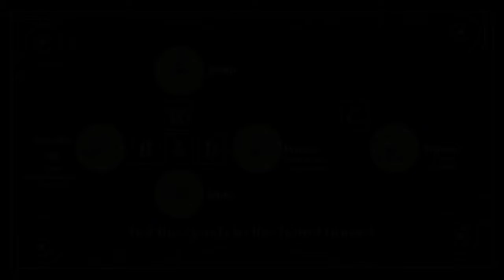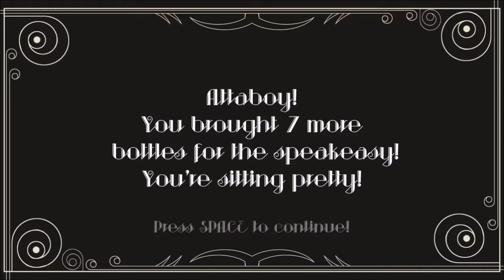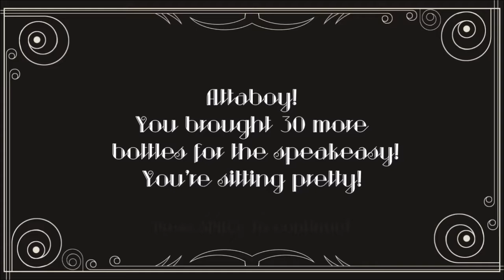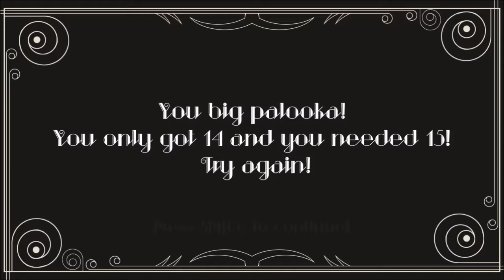Booze Blues: BLINDING PANIC